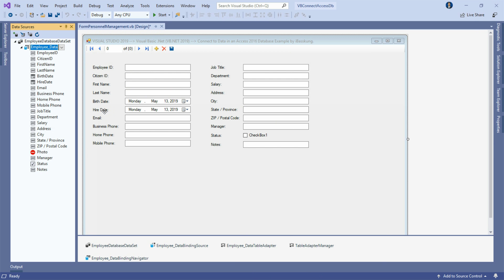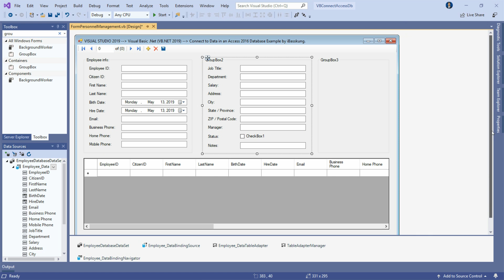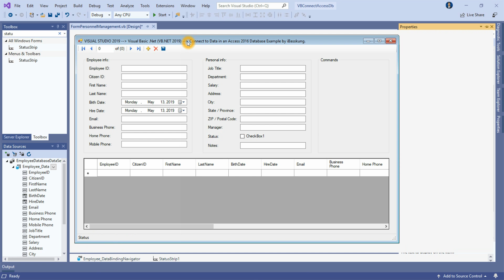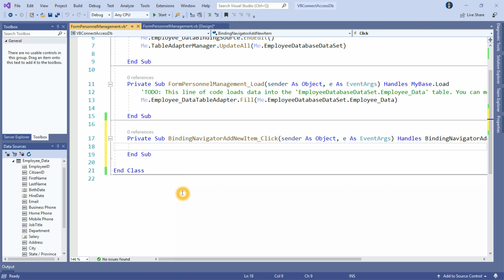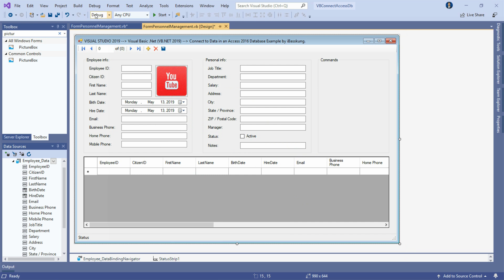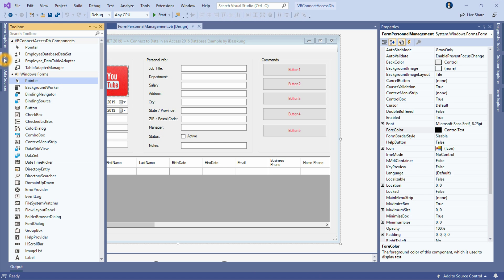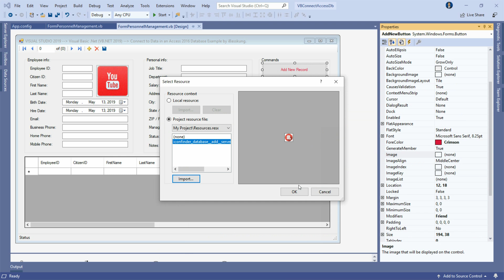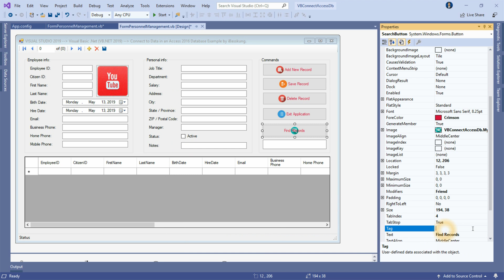Visual Studio 2019 (VB.NET) Connecting to Data in an Access Database Part 2/3